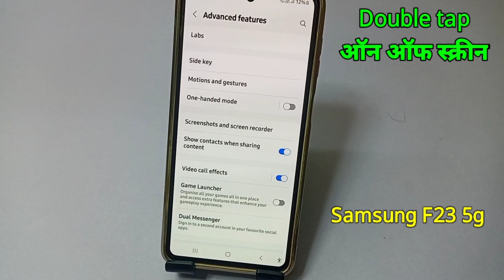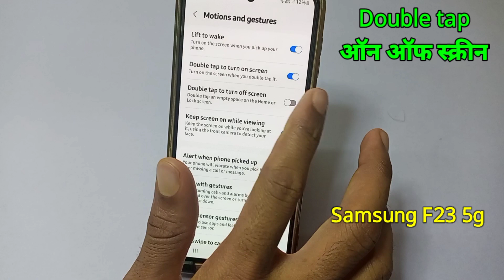Samsung f23 5g me double tap to turn on off screen setting | how to double tap in Samsung f23 mobile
Hello friends aaj ki is video me maine aap logo ko bataya hai ki samsung f23 5g mobile me double tap to turn on off screen kaise karen